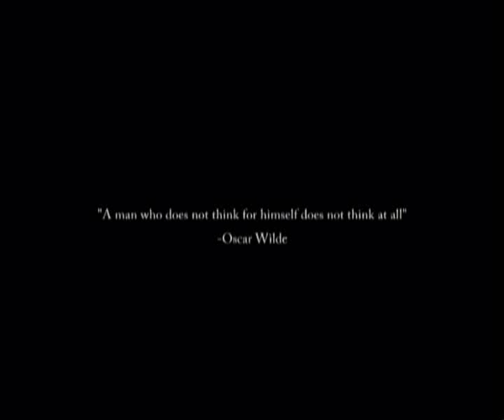Taxi Violence - Untie Yourself (Official Music Video)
Taken from the debut album 'Untie Yourself' with the same name.